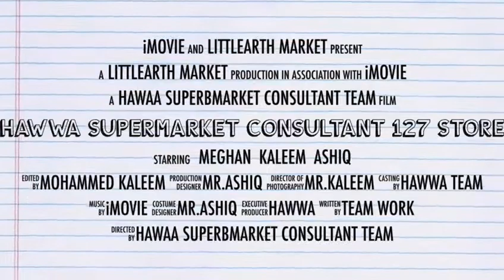Hawwa supermarket consultant services opened 127 th store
Hawwa supermarket consultant services opened 127th store @ Ooty Tamilnadu India

Mohammed Ashiq
Hawwa supermarket consultant services
India No.1 consulting services